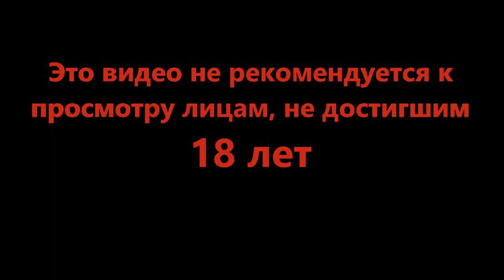Через горы трупов - A Plague Tale Requiem #3